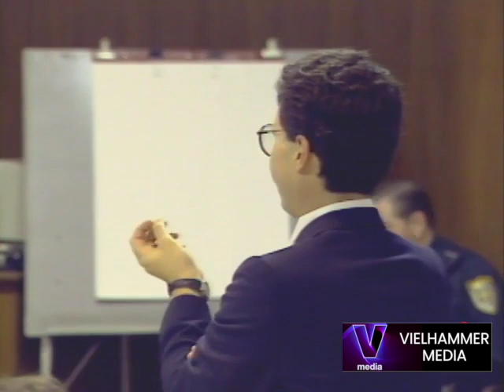FL vs Aileen "Monster" Wuornos - Day 3.1 - Audio Remastered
Opening Statements: Prosecution & Defense

Aileen Carol Wuornos was an American serial killer In 1989–1990, while engaging in prostitution along highways in Florida.

aileen wuornos,aileen "monster" wuronos,monster,american serial killer,serial killer